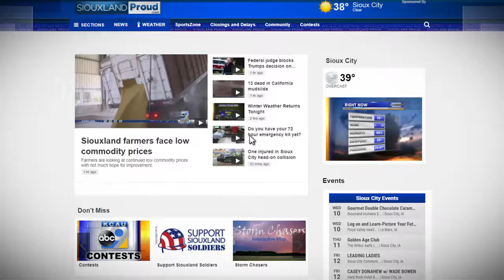KCAU Promo Digital Life Recipes for Success